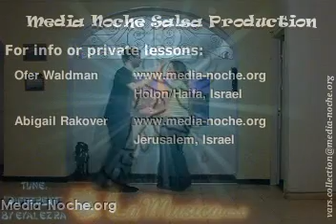Salsa variation - Setenta Latingate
Casino variation - Setenta Latingate